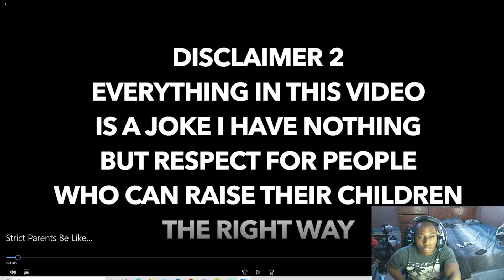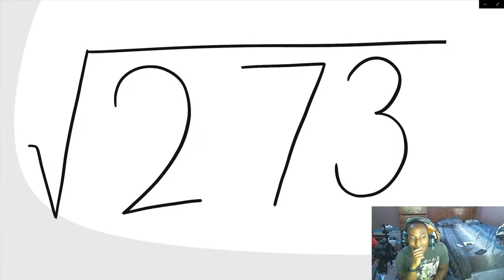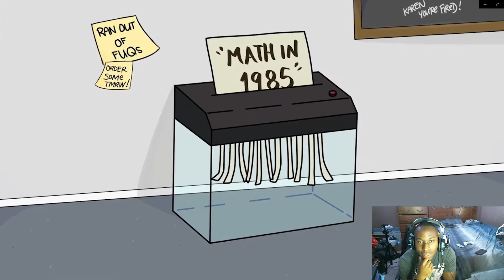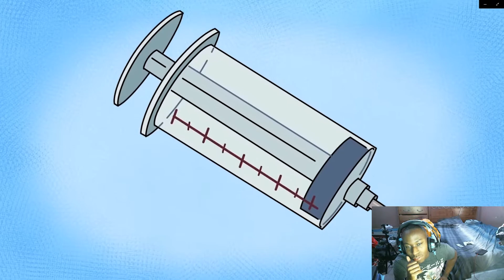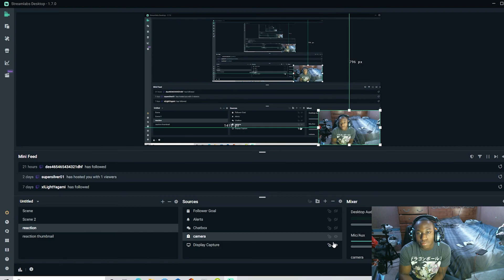Strict Parents Be Like.... YoYo 808 (Reaction video)!